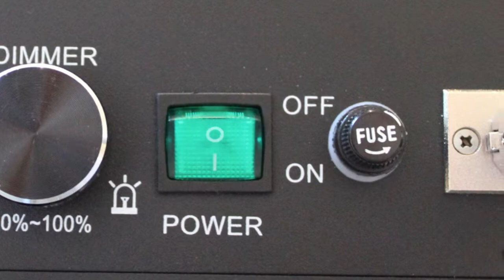Really Smart Lawyers in Pennsylvania Shooting Video in the Lawyers Video Studio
Joe Hanyon, Michael Kaspszyk, Connie Meriwine and Joshua Goldberg are all really smart Pennsylvania attorneys who recognize the power of video. I had a chance to spend the entire day with them recently shooting video in the Lawyers Video Studio. It was exciting. It was energetic. It was FUN. These smart lawyers 'get it' and understand the power of video.

Each of these attorneys have a different specialty and their personality shines when they talk about workers compensation, personal injury and accidents and family law. Their offices are beautiful and they are genuine and devoted lawyers who go the extra mile to help their clients.

Being part of their day was truly an honor and made me feel special for the opportunity to help them create educational messages that will help their potential clients not only find them online, but recognize that they have information they need to know.

Here's another behind-the-scenes look at an all day video shoot at the law office of MHK attorneys, a/k/a Merwine, Hanyon & Kaspszyk in Pennsylvania.

To learn more about creating an entire video library that helps educate your potential clients, pick up the phone to schedule your free consultation with me at 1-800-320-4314 or send an email to my production manager: . I welcome your call.